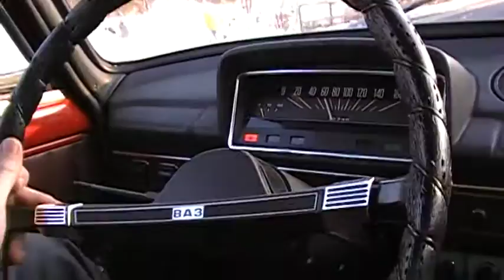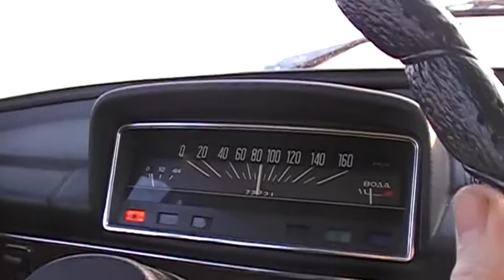Poli Žigi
jízda v Láďovi Žigulíkovi..